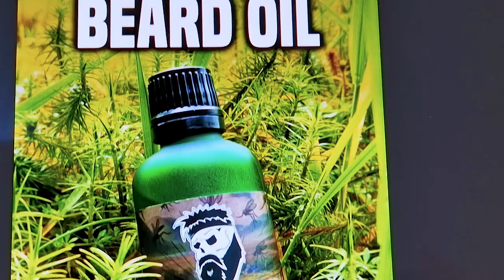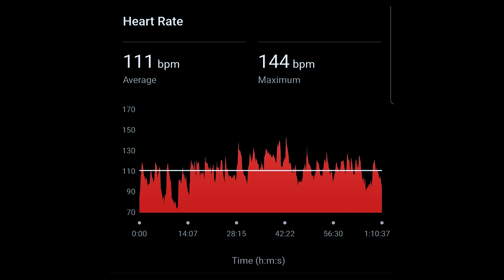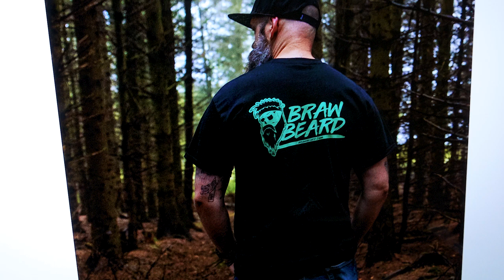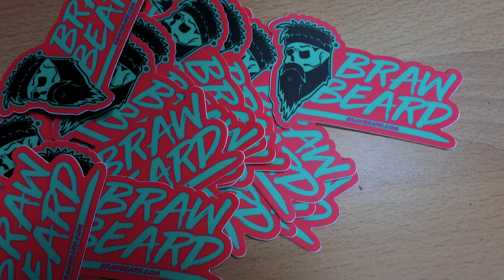Why Does The Weather Hate Beards? | Beard Life (2024)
Why Does The Weather Hate Beards?

00:00 Introduction
00:16 Monday - Beard Life
06:25 Wednesday - Beard Life
12:55 Friday - Beard Life

Monday starts with a chest and shoulders session in the gym. After the gym, we make products and process customer beard care orders. In the afternoon I work on new graphics and signage for the Scottish Game Fair which Braw Beard will be attending next week.

Wednesday starts with a shoulder and back session in the gym. After the gym session, I go straight into the Lab to process orders. Wednesday features the aftermath of an attempted photoshoot in the rain and my attempt at a new content video.

Friday's gym session is changed to a chest and arms workout because I have injured my foot which means leg day is not possible. After the gym session, I head back to the Lab to launch the World Championship Viking Longboat Races 2024 Team T-shirt. New stickers arrive too which start going out with every order.

And there may be a cool Braw Beard feature happening over the weekend! Maybe.

JJ.

why does the weather hate beards, why is my beard not thick, why has my beard stopped growing, why do you have a beard, why my beard is not thick, why my beard stopped growing, why i hate beards, why do i have red hair in my beard, why is my beard falling out, why does my beard turns orange, who told you to shave off your beard, my beard grows in different directions, is keeping a beard fard